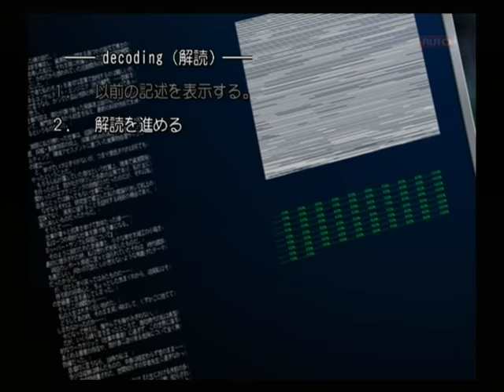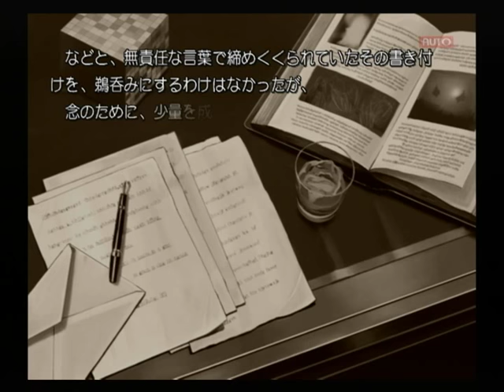【PS2】Routes PE 初見プレイ Part２５ ～だ、駄目です！ そんなに頂けません 【スタートオンゲームズ】【スタゲー】【JAPAGE】